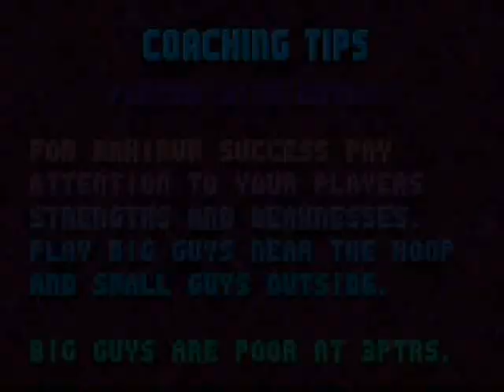Let's Play NBA Jam: TE - Part #09: End of the Second Quarter Curse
We wind up ahead at half-time. How'd we do that?!